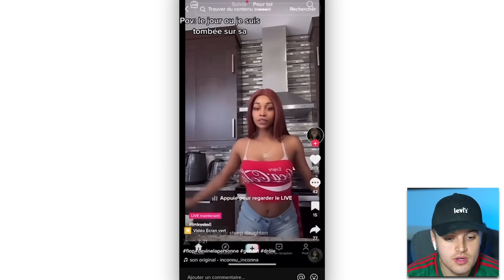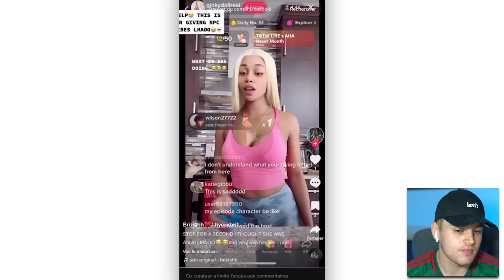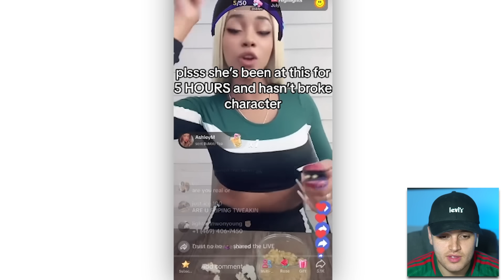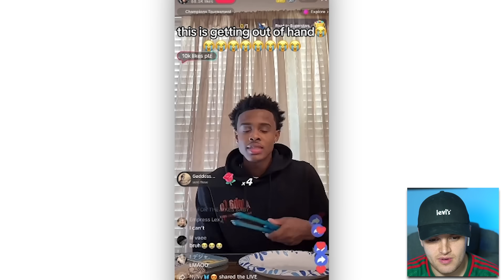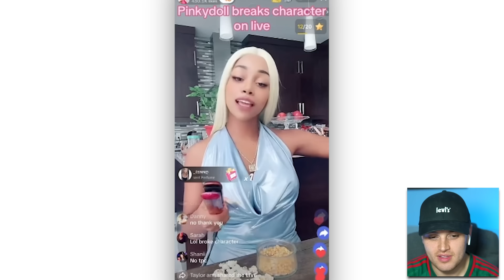This TikToker Situation Is Actually Insane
In today's video we will be talking about PinkyDollReal, NPC Lives, AI Lives and more